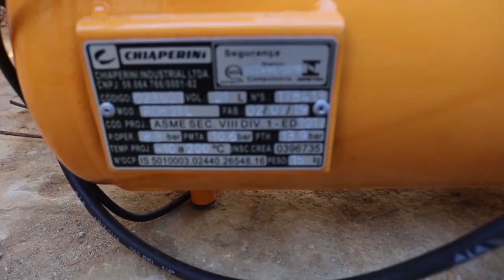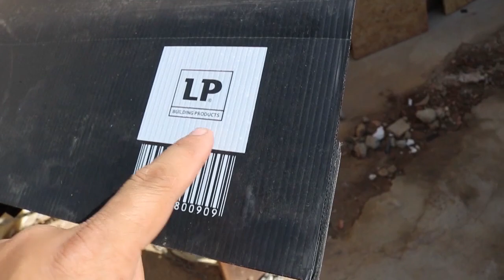Telhado com estrutura de aço parte 1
Curso de elétrica presencial com o pulo do gato
dias 03/04 e 10 de agosto
 Marisol madeiras
Estrada Rio São Paulo, 286
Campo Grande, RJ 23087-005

Curso de Pintura em Algodão
CURSO DE PORTA DE CORRER EMBUTIDA NO DRYWALL

A principal diferença entre a construção a seco em Light Steel Framing (LSF) e a construção em alvenaria é o nível de industrialização que o primeiro conta. Através do processo industrial, é possível produzir materiais mais resistentes, com acabamento perfeito e alta durabilidade, o que resulta em uma produto final de qualidade incomparável. Utiliza pouca água durante o processo de construção e apresenta inúmeras vantagens se comparada com a alvenaria.

Sua estrutura é realizada através do aço galvanizado, que consiste na aplicação de uma camada bem fina de zinco, protegendo o aço e evitando a corrosão. Permite a montagem de edificações para diversos tipos de usos, tais como: residências, escritórios, hospitais, escolas e edifícios.